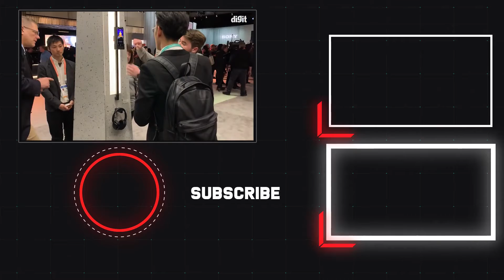Sony 360-degree reality audio CES 2020 (Bangla)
CES 2020 তে সোনি দেখিয়েছে যে 360 অডিও কি, কি করে কাজ করে। যদিও এখানে কিছু এখন শুধু কন্সেপ্ট হিসাবে এসেছে,। আর এর সঙ্গে 360 হেডফোন মিউজিক অবশ্যই এখনও ব্যাবহার করা যাবে। সেই সব কিছুই এই ভিডিওতে দেখানো হয়েছে।